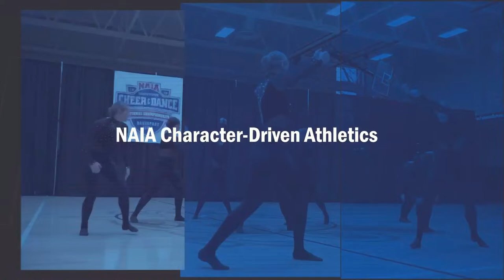NAIA 1st Round: MNU vs. Central Baptist 2024